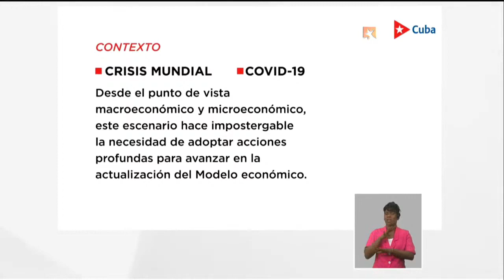¿Por qué realizar ahora la unificación monetaria y cambiaria?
Marino Murillo Jorge, jefe de la Comisión de Implementación de los Lineamientos, apuntó que no es posible avanzar en las otras transformaciones de la economía si no se ordena monetariamente el país.